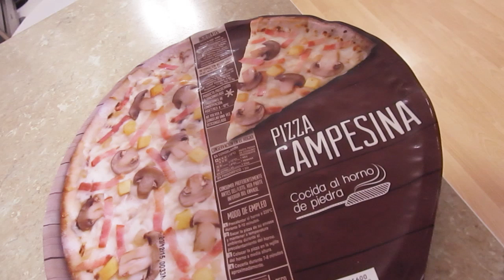VLOG: СУПЕРПРОФЕССИОНАЛ! 14.06.15